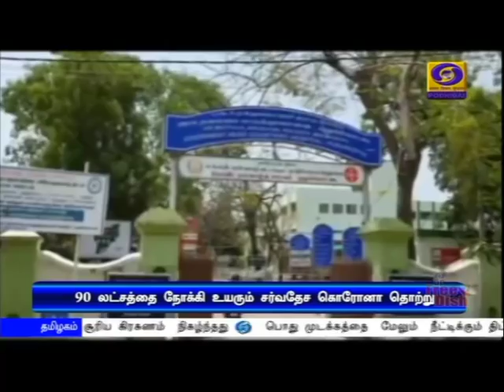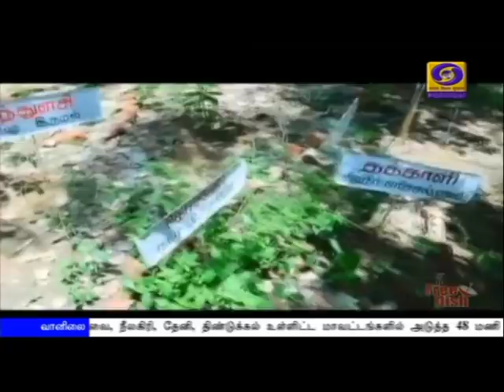பொதிகை இரவு 7.00 மணி செய்திகள் [21.06.2020]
1)  ஆரோக்கியத்திற்கு வித்திடும் யோகா சகோதரத்துவத்தை வலியுறுத்துகிறது - ஆறாவது சர்வதேச யோகா தின நிகழ்ச்சியில் பிரதமர் நரேந்திர மோதி பேச்சு

2) தலைநகர் தில்லியில் கொரோனா தொற்று பரவல் நிலை குறித்து துணைநிலை ஆளுநர், முதலமைச்சர் உள்ளிட்டோருடன்  உள்துறை அமைச்சர் அமித்ஷா  ஆலோசனை.

3)  இந்திய - சீன எல்லை விவகாரம்: முப்படை தளபதிகளுடன் பாதுகாப்பு அமைச்சர் ராஜ்நாத் சிங் ஆலோசனை.

4)  ஜம்மு காஷ்மீர்: இரு வேறு தாக்குதல் சம்பவங்களில் நான்கு தீவிரவாதிகள் பலி. இந்திய ராணுவம் நடவடிக்கை.

5) தமிழகத்தில் இன்று  கொரோனா தொற்றால் பாதிக்கப்பட்டவர்களின் எண்ணிக்கை இரண்டாயிரத்து 532 -  சென்னையில் ஆயிரத்து 493 பேருக்கு தொற்று உறுதி.